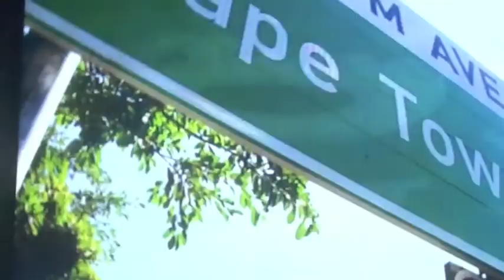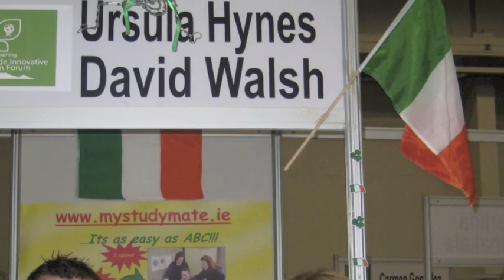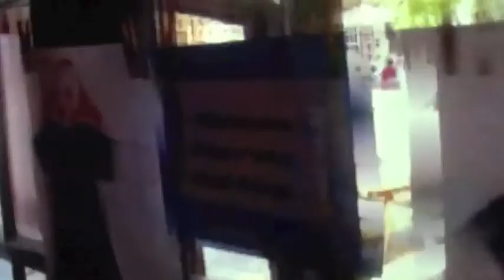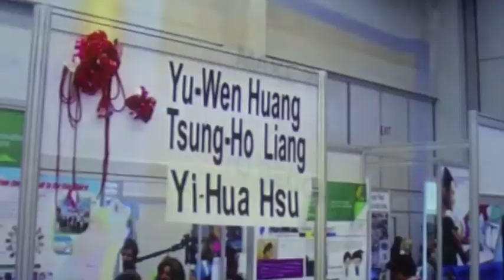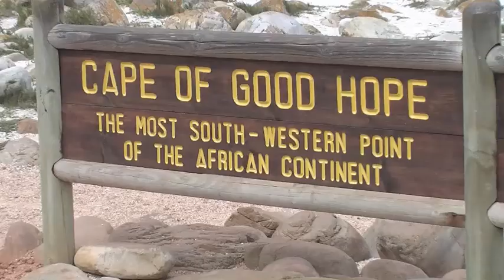Capetown Innovative Educators Forum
Two Teachers from Ratoath College, Ireland represented Ireland and Europe at the Worldwide Innovative Educators Forum in Capetown